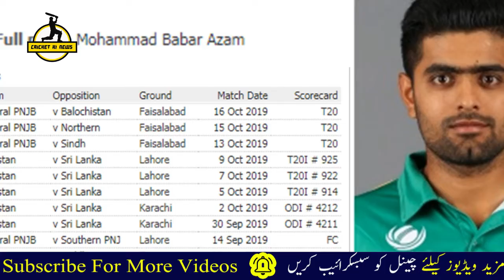Shahid Afridi Statement About Babar Azam As Caption Short Analysis | Cricket Ki News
The Only Place for All Things in Hindi,Urdu.We Share All International Cricket Team Ranking. All Cricket Highlights in Urdu. All Cricket Update. Cricket Clips and Videos And Gossips.
 We Also Covers Cricket News Updates, Rumors, Cricket Super Star Biography ,Cricket Match Prediction, Cricket Match Reviews.